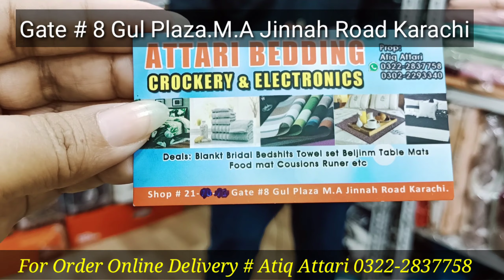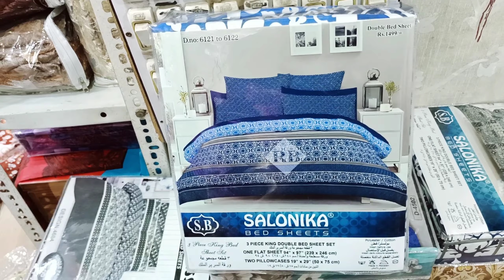Bridal Bedsheet Set & Blanket !! Wholesale Shop New Variety !! Janamaz Towel Set !Gul Plaza Karachi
Attari Bedding

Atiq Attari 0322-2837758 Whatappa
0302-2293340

Shop# 21Gate Gul Plaza M.A.jinnah Road Karachi

Business Promotion Number Youraani Vloger 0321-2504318